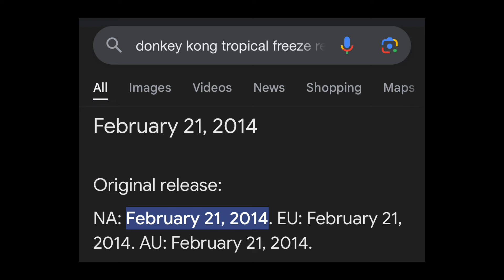Nintendo FORGOT About This Franchise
Did Nintendo forget about Donkey Kong? Let's see about that shall we...